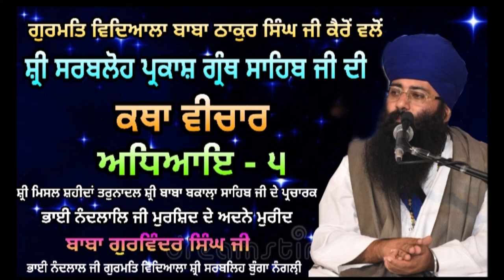Sri Sarbloh Parkash Granth Katha Track 5-41(ਛੰਦ 2737 ਤੋਂ 2739 ਤੱਕ) Baba Gurwinder Singh Nangli